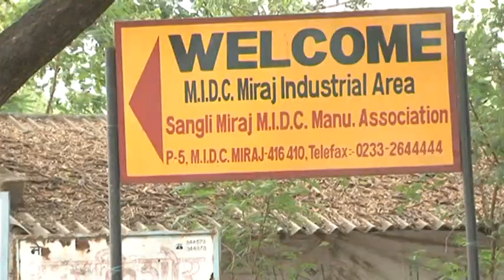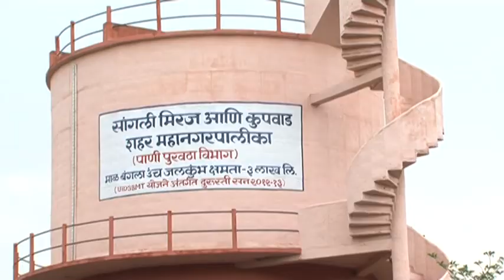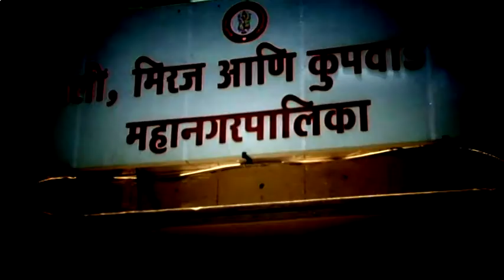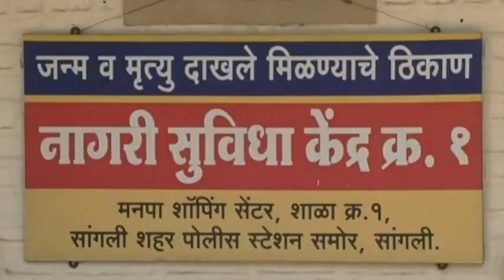Madan Patil documentary